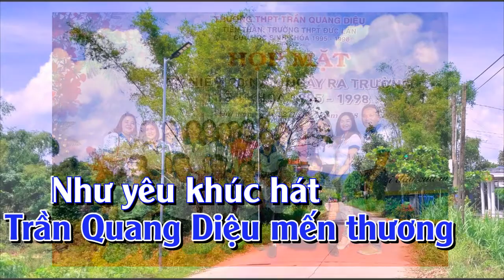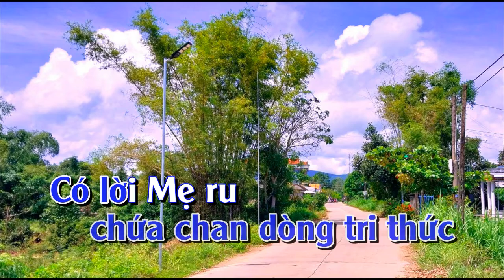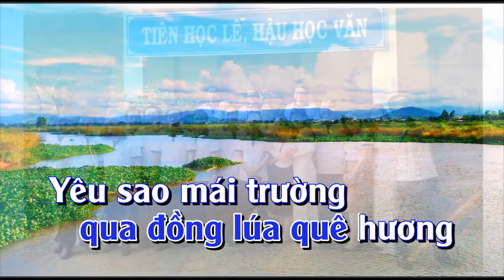KARAOKE Trường Trần Quang Diệu Em Yêu -Tone Nữ